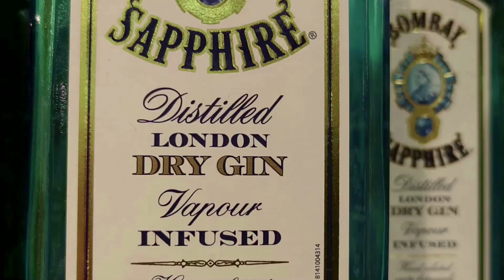Домашний джин без перегонки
Главная фишка этого рецепта - делаем джин без перегонки. По технологии, максимально приближенной к производству сухого лондонского джина - London Dry Gin.

Поллитра пшеничного спирта высочайшего качества. В спирт добавляем:
- 20 ягодок можжевельника, ягодки разрезаем;
- из 2-х лимонов (лимоны тщательно моем) аккуратно срезаем шкурку - желтую часть - цедру.

Смесь ставим в темное, прохладное место - на 14 суток. Через два недели - добавляем поллитра воды и чайную ложку сахара. Процедить и разлить по бутылкам.

Спирт 500 мл;
Можжевельник 20 ягодок;
Лимон 2 шт;
Вода 500 мл;

02:01 – рецепты коктейлей на основе джина от лондонского бармена.